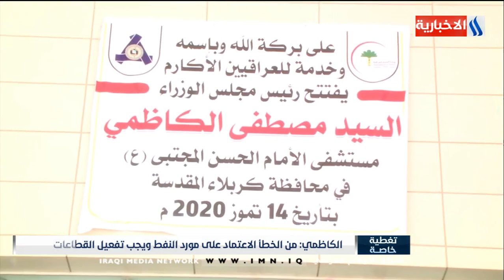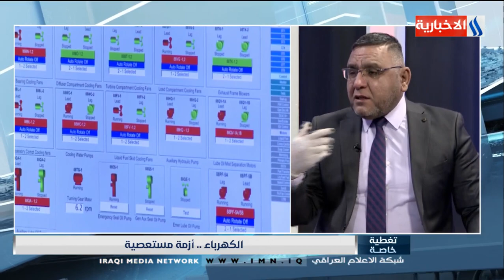تغطية خاصة مع أحمد الحسني /14.07.2020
الضيوف :جاسم الموسوي / أحمد موسى